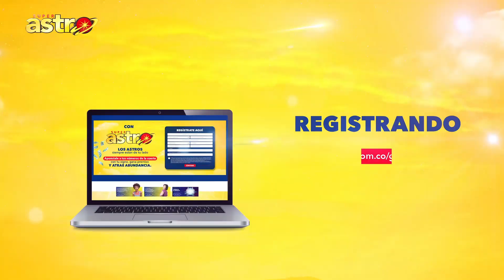RESULTADO CHONTICO DIA del LUNES FESTIVO 19 de JUNIO de 2023 ✅✅ (ULTIMO RESULTADO)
Bienvenidos al Resultado del Chontico Dia de hoy LUNES FESTIVO 19 de JUNIO de 2023 ¡Este es tu canal oficial de los resultados de las loterías y Chances de Colombia! Chontico de hoy a la 19.